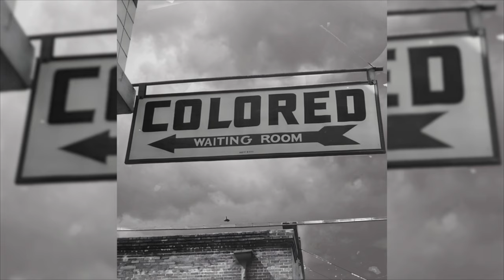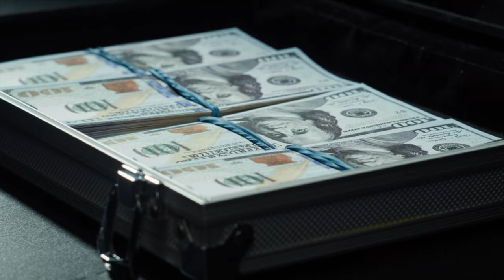7 Fascinating Facts About Frank Sinatra | A Documentary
Get ready to dive into the captivating world of Frank Sinatra with "7 Fascinating Facts About Frank Sinatra." In this video, we'll uncover intriguing details about the iconic crooner that you probably didn't know. From his early life to his legendary career, join us on a journey through the life of Ol' Blue Eyes!

0:00 Intro
0:34 One of the First Modern Teen Idols
2:33 Mafia Ties and FBI File
4:24 Friendship With John F. Kennedy
6:43 He Fought for Civil Rights
8:31 Rampage in Las Vegas
9:41 His Son Was Kidnapped
11:20 Feud With Marlon Brando

REFERENCES:

"Diseño de portada / Artwork design: Frank Sinatra - Complete studio recordings with Tommy Dorsey" flickr photo by comunicom.es shared under a Creative Commons (BY-SA) license

The FBI image is provided under CC0 and is on Wikimedia Commons.

The YouTube video "John F Kennedy Tours NASA’s Launch Operations Center with Wernher von Braun" from The Space Archive is

The YouTube video "Bing Crosby’s visit to Vancouver in 1948" by BC History is available

The flickr photo "Kennedy Assassinated" by RTD Photography is under a Creative Commons (BY-SA) license.

The flickr photo "The Rat Pack from 'Ocean's 11' (1960)" by Ron Cogswell is under a Creative Commons (BY) license.

The flickr photo "Deborah Kerr & Frank Sinatra (1955)" by Susanlenox is in the public domain.

The flickr photo "Frank Sinatra" by classic film scans is under a Creative Commons (BY) license.

The YouTube video "A Drive Through Bunker Hill and Downtown Los Angeles, ca 1940s" by danielhouse can be found

The flickr photo "Frank Sinatra, Tony Curtis and Milton Berle" by classic film scans is under a Creative Commons (BY) license.

The image "0614576f80deb8fde1d95f7da80762b6" by urcameras is marked with Public Domain Mark 1.0

The image "BE029755" by Sabatu is marked with Public Domain Mark 1.0

The image "BE050619" by Sabatu is marked with Public Domain Mark 1.0

"The Godfather (1972)" flickr photo by Tom McKinnon shared under a Creative Commons (BY-SA) license